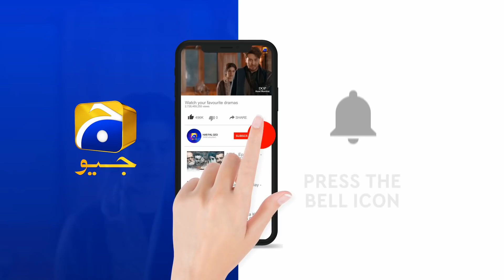Allah Jise Chahta Hai Chun Ke Apni Taraf... | Alif | Har Pal Geo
Written by: Umera Ahmed
Directed by: Haseeb Hasan
Produced by: Samina Humayun Saeed - Sana Shahnawaz
Production House: Motion Content Group & Epic Entertainment